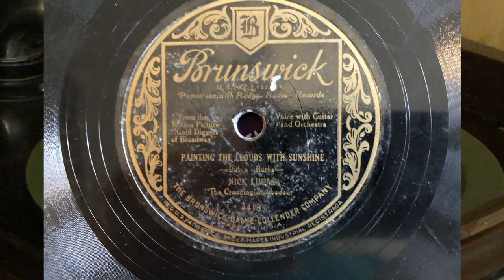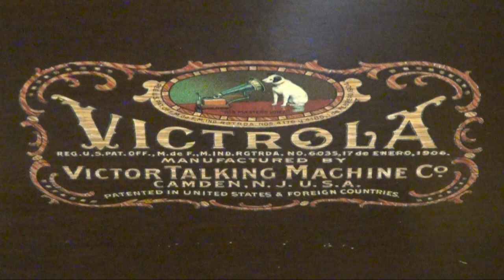"Painting the Clouds with Sunshine" from Brunswick 78 RPM Record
"Painting the Clouds with Sunshine" sung by Nick Lucas - The Crooning Troubadour.   "Painting the Clouds with Sunshine", was published in 1929,  after introducing the song in the musical "talkie" film "Gold Diggers of Broadway".  The song was written by Al Dubin (lyrics) and Joe Burke (music) (March 18, 1884 – June 9, 1950).  Recorded on Brunswick 78 RPM  No. 4418 by The Brunswick-Balke-Collender Company.

Played on a Victrola Talking Machine with a Tungs-Tone Stylus. Videography by Dane C. Sorensen.

There are probably far better sounding recordings of this song, but this video gives you an idea what an average persons in the 1940s would have been able to listen to on their home talking machine.  This record belonged to my Grandparents - Frederick and Genevieve Robertson.

 Lyrics:
(Verse)
This life's a play from the start
It's hard to play through a part
When there's an ache in your heart
All day I have my dreams till the dawn
I wake to find they are gone
But still the play must go on
They say

(Chorus)
When I pretend I'm gay
I never feel that way
I'm only painting the clouds with sunshine

When I hold back a tear
To make a smile appear

Painting the blues
Beautiful hues
Colored with gold and old rose
Playing the clown
Trying to drown

All of my woes me.

Though things may not look bright
They'll all turn out all right
If I keep the painting the clouds with sunshine

(Instrumental break)

Painting the blues
Beautiful hues
Playing the clown
Trying to drown
All of my woes